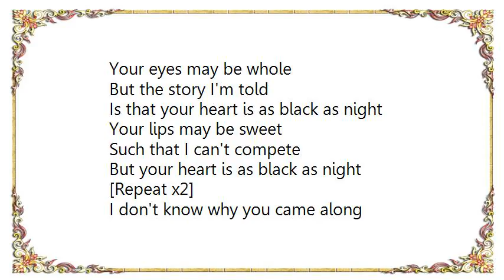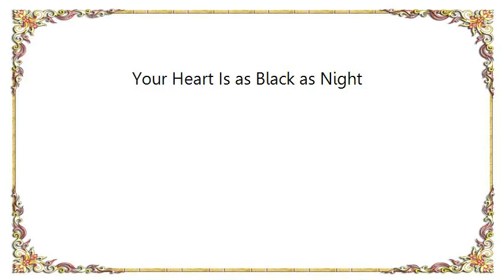Joe Bonamassa - Your Heart Is as Black as Night Lyrics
[Lyrics Joe Bonamassa - Your Heart Is as Black as Night]
Your eyes may be whole
But the story I'm told
Is that your heart is as black as night
Your lips may be sweet
Such that I can't compete
But your heart is as black as night

[Repeat x2]
I don't know why you came along
At such a perfect time
But if I let you hang around
I'm bound to lose my mind
'Cause your hands may be strong
But the feeling's all wrong
Your heart is as black a night

Your heart is as black
Oh, your heart is as black as night
Ah-ah ooo